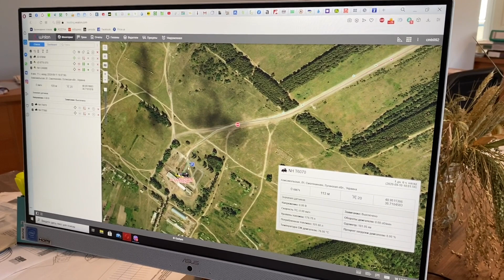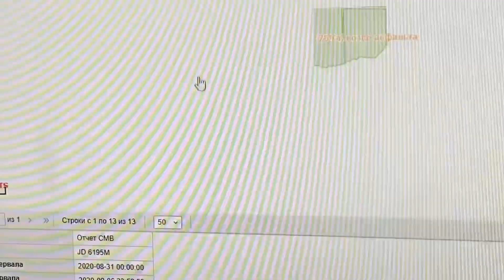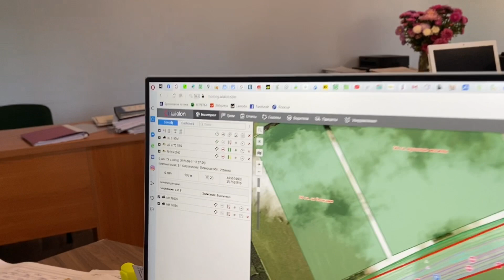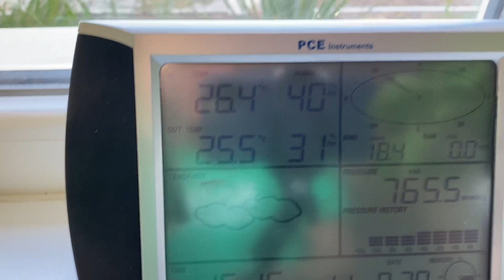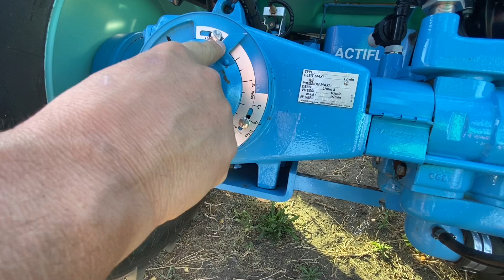No-till и новые возможности | Евгений и Анатолий Гавриловы | Сеялки Велес, Turbosem и John Deere.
Евгений и Анатолий Гавриловы  (Луганская обл.) видят в No-till потенциал раскрытия новых возможностей.
В их хозяйстве для посева используются сеялки Велес Агро, Turbosem и John Deere. и John Deere.